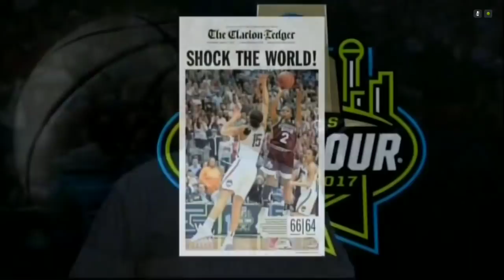2017 WBB National Championship (SD) - Link To HD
South Carolina vs Mississippi State NCAA Women's Basketball Final -2017- With Ending Celebration.

This is posted to help preserve the history of South Carolina Women's Basketball.